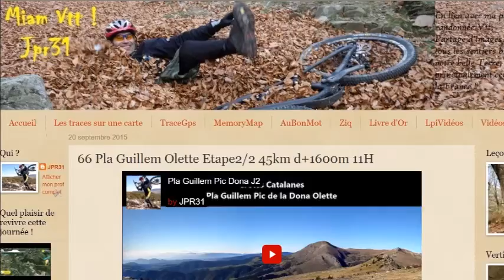Pla Guillem Olette J2 relive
Du Vtt à  Olette, le reportage complet avec trace Gps sur Miam Vtt JPR31